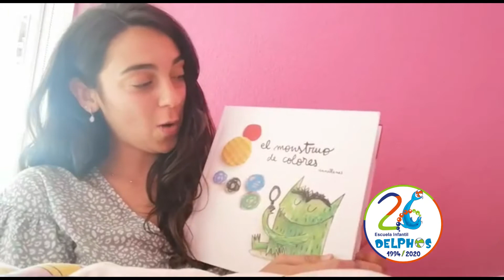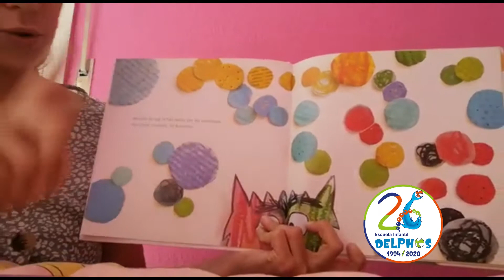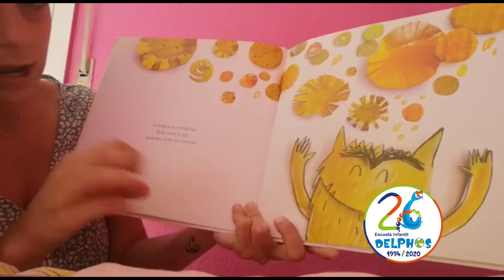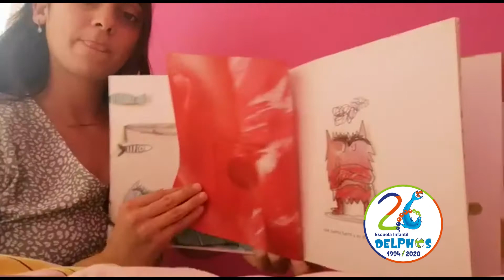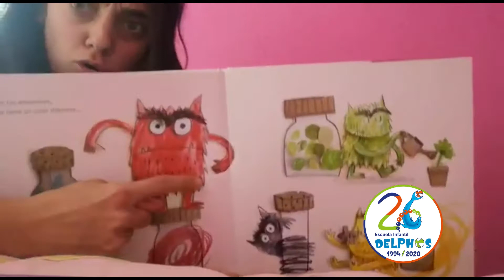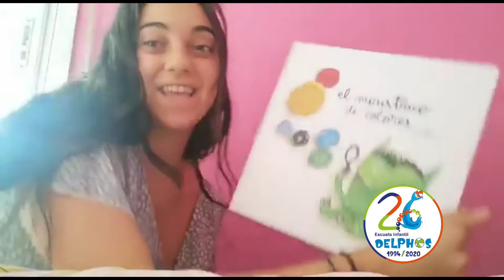Cuento Emociones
Trotamundos Solidarios se publican para todos los niños que se encuentran en sus casas sin poder salir a la calle debido al Coronavirus.
Agradecimiento a Imagen de miniatura: Imagen de JL G en Pixabay